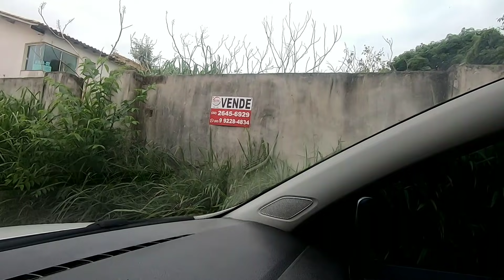Cabo Frio Guriri Praia do Peró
Hoje fui atender a um pedido de um inscrito onde o mesmo perguntou onde eu compraria uma casa em Cabo Frio, um local bom, bonito e barato, logo lembrei do Guriri, nesse caso fui lá e fiz o vídeo, acompanhe.